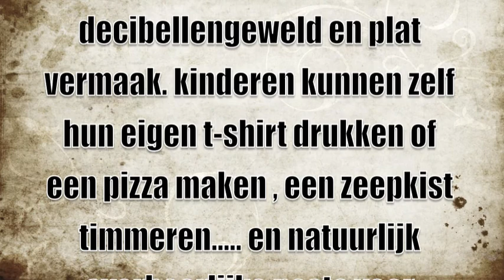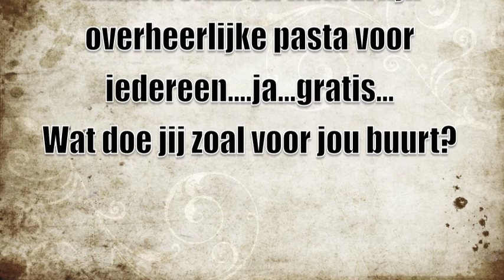andre amaro en limbeek zuid koninginnedag eindhoven 2011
buurtfeest zoals het hoort